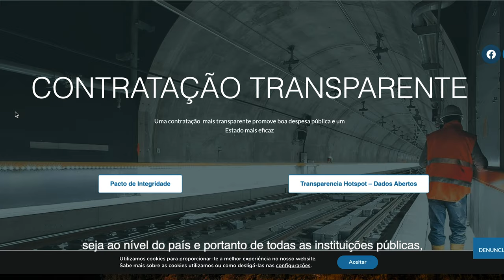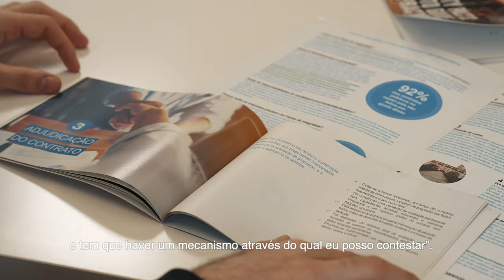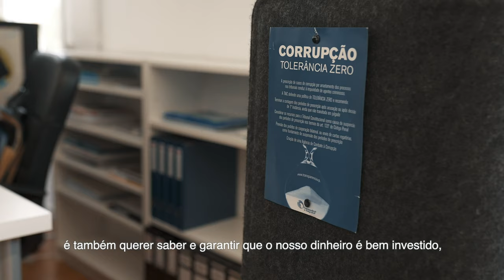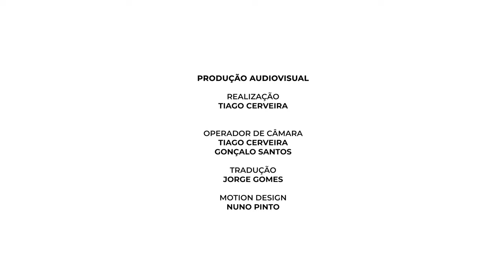O papel da TI Portugal no Pacto de Integridade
Estamos prestes a concluir a implementação do primeiro Pacto de Integridade em Portugal, um projeto desenvolvido em colaboração com a DGPC e que confiamos possa inaugurar o crescimento da participação e do envolvimento de cidadãos e organizações da sociedade civil nos processos de contratação pública.⁣
Por isso, esta semana mostramos o primeiro de cinco episódios documentando todo o projeto no nosso país, também acessível no site do Pacto de Integridade.⁣
A monitorização cívica dos gastos públicos e a transparência relativamente às decisões por detrás das obras e das aquisições realizadas pelos gestores públicos incrementam os níveis de confiança e previnem a corrupção e a fraude.⁣
Desde 2016, o Pacto de Integridade deu corpo a esta estratégia de maior envolvimento e maior proximidade entre a entidade contratante (DGPC), as empresas responsáveis pelas obras no Mosteiro de Alcobaça e a comunidade alcobacense, que passou a ter informação acessível a todo o instante sobre as duas intervenções objeto do IP no monumento nacional classificado pela UNESCO.⁣